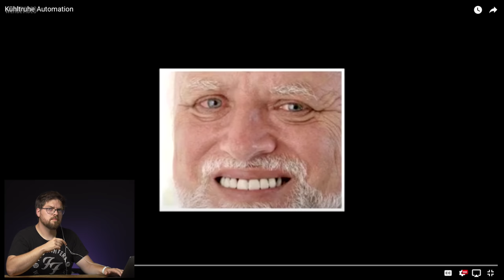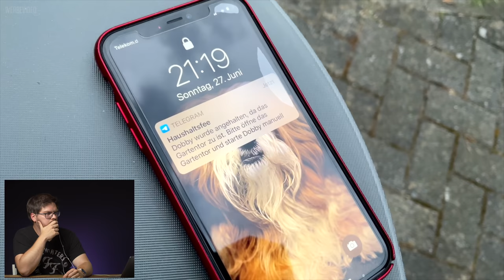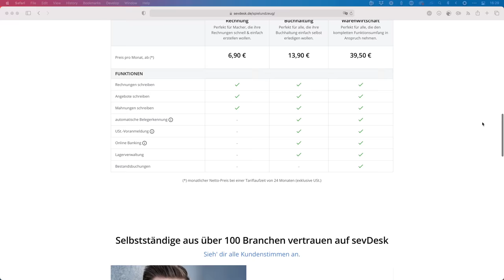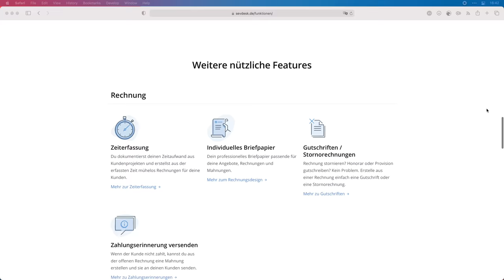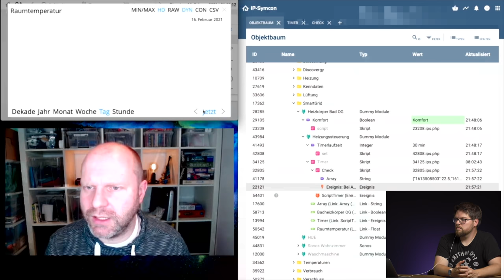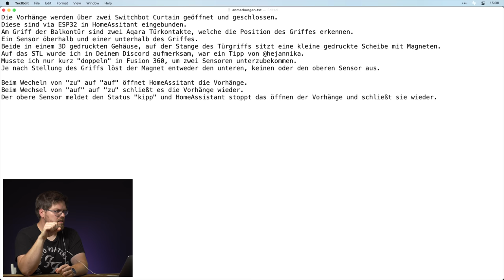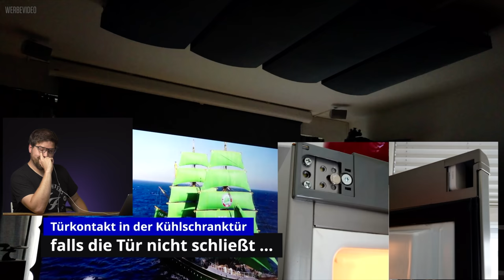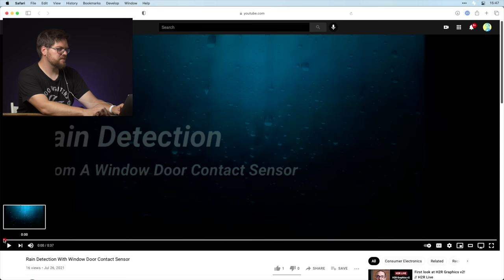Eure Smarthome Beispiele Nr. 8, Espresso, Gartentore und Handtuchheizkörper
Reaktionen auf mehr von euren eingesendeten Automationen und Smarthome Beispielen. Heute machen wir mal wieder Roomtouren bei euch.

🤑 6 Monate kostenlos mit dem Code SUZ2021